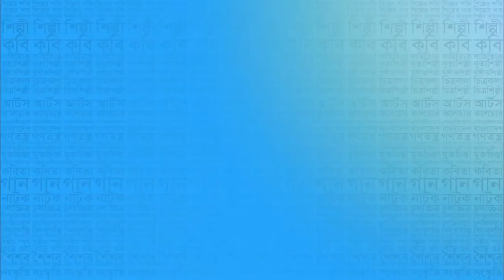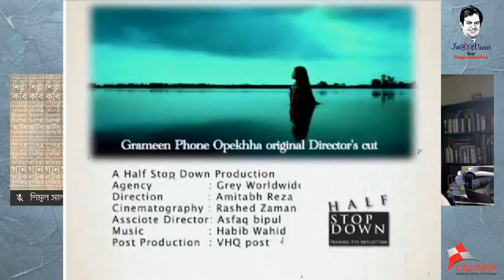InতাঁরView with Shimul Salahuddin/ অমিতাভ রেজা চৌধুরী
জাতীয় চলচ্চিত্র পুরস্কারপ্রাপ্ত নির্মাতা অমিতাভ রেজা চৌধুরীর সাথে আলাপ